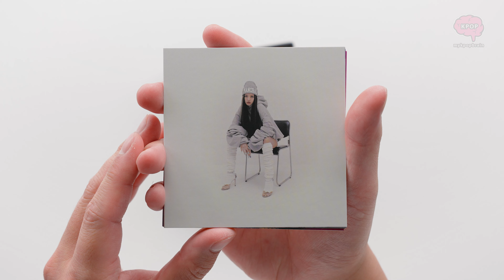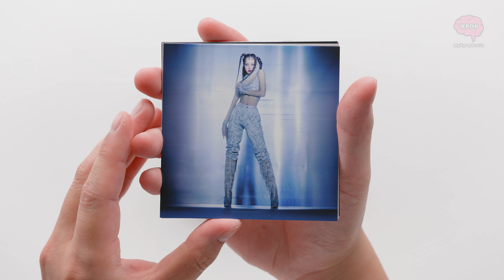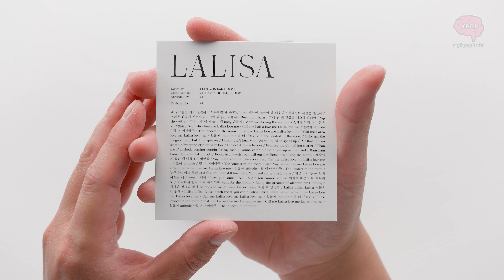Unboxing Blackpink Lisa First Single Album Lalisa (KiT Album) / Quick Look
Unboxing and quick look at Blackpink Lisa Lalisa First Single Album (KiT Album)

My Kpop Brain